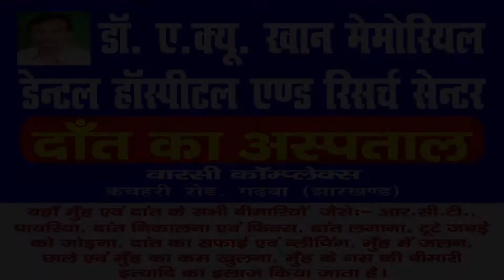Daily News Jharkhand | भवनाथपुर | बाइक एवं टैरक्टर की सीध भीडत,दो लोग घायल | NEWS - 19.10.2020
भवनाथपुर बाइक एवं टैरक्टर की सीध भीडत  दो लोगों घायल सामुदायिक स्वास्थ्य केन्द्र में भर्ती।

भवनाथपुर सामुदायिक स्वास्थ्य केंद्र केंद्र में सड़क दुर्घटना में घायल अवस्था में 108 एंबुलेंस से केतार प्रखंड के  दासिपुर गांव के पास ट्रैक्टर और बाइक में टक्कर हो गई उसमें घायल अवस्था में बाइक सवार अमरेश सिंह एवं प्रेम सिंह ग्राम अजनीया  (मटगव)  का  निवासी बताया जो भवनाथपुर  सामुदायिक स्वास्थ्य केंद्र में भर्ती कराया गया , उपस्थित  CHO कमल सैनी द्वारा  इलाज किया जा रहा है